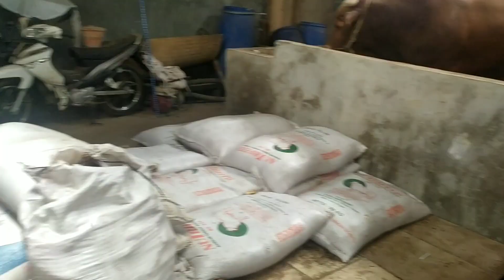Review Sapi 997 kg MANGKUBUMI kaki kaki super joss